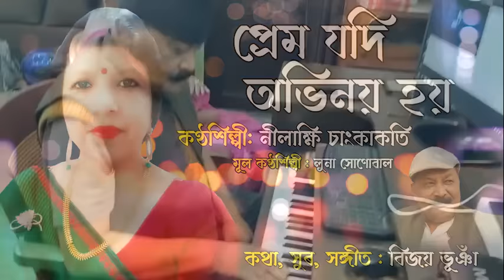Prem jodi obhinoy hoy । Nilakshi Changkakati cover । Luna Sonowal । Bijoy Bhuyan ।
Performed by:- Nilakshi Changkakati
Original Singer:- Luna Sonowal
Music and Composition:- Bijoy Bhuyan
Lyrics :- Bijoy Bhuyan